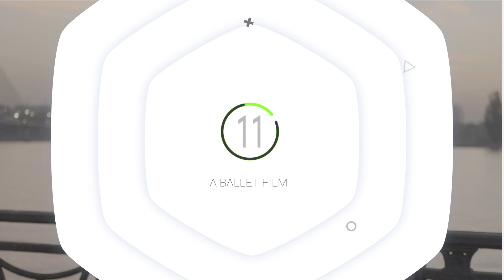Sergejs Neikšins - Latvijas nacionālās operas un baleta vadošais baleta solists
Сергей Нейкшин, ведущий солист латвийского балета о профессии, отношениях, харектере, репетиторстве и том каким должен быть артист